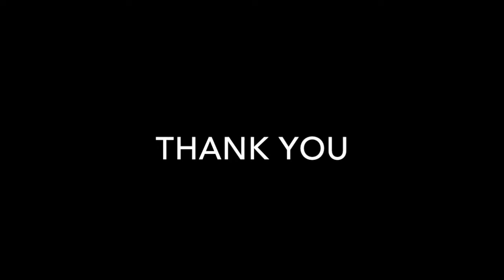97 Golfhaven Drive, Scarborough